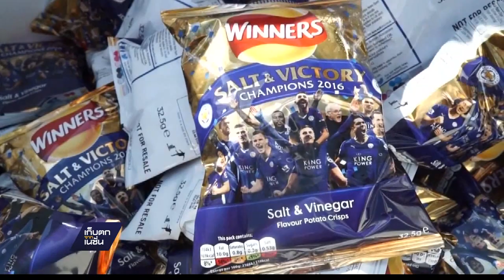เลสเตอร์ปิดเมืองฉลองแชมป์